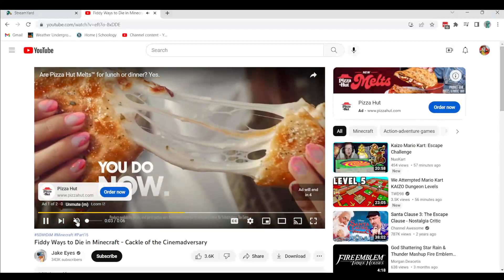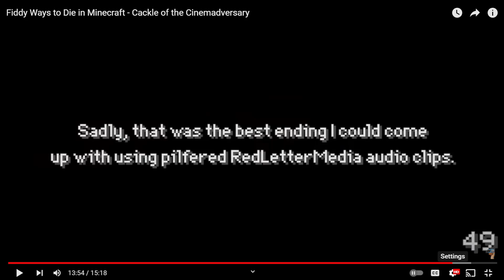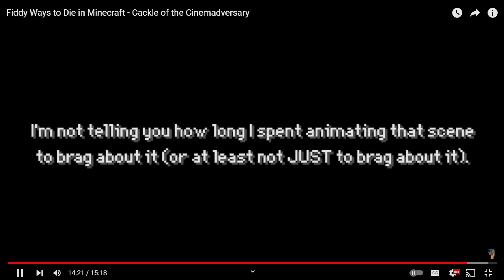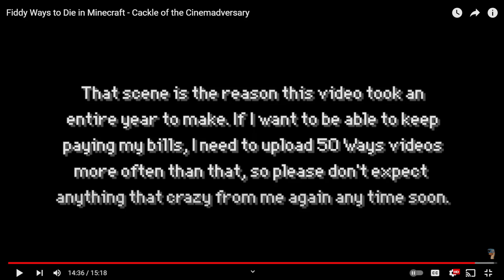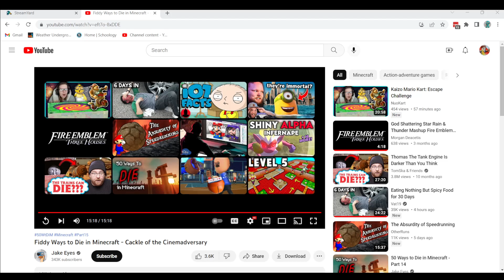Jeremy Scott vs Rich Evans! Reacting to 50 Ways To Die In Minecraft Part 15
That Was An Epic Laugh Battle At The End!